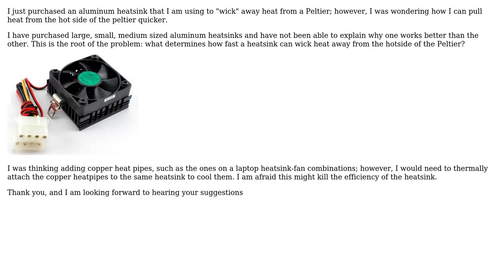Engineering: How to Pull Heat Quicker from a Thermo-Electric Cooler using an Aluminum Heatsink?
With thanks & praise to God, and with thanks to the many people who have made this project possible! | Content (except music & images) licensed under CC BY-SA | Music | Images & others | With thanks to user paparazzo user omar sumadi and the Stack Exchange Network Trademarks are property of their respective owners. You are responsible for your own actions.